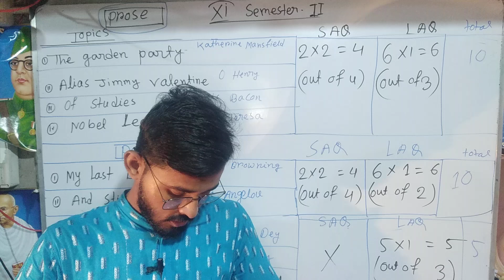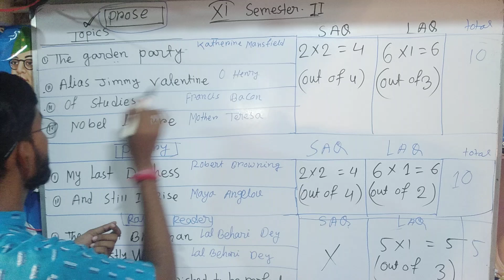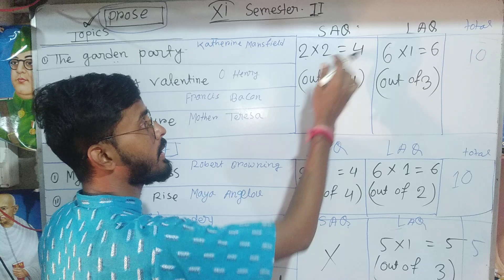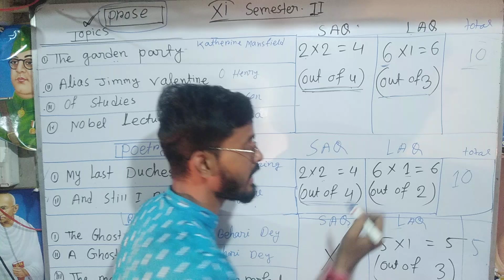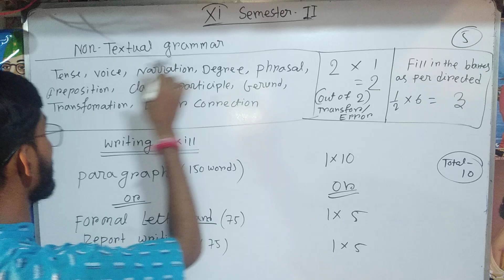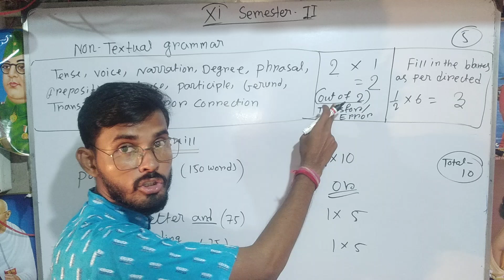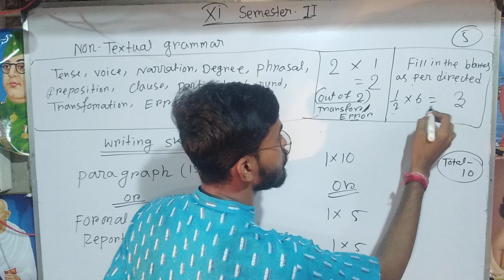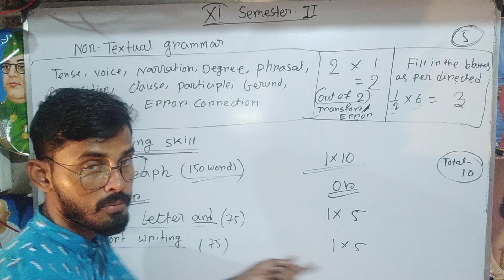Class 11, Semester II Syllabus & Number,Question Pattern।ক্লাস 11 সেমিস্টার 2 এর নতুন নিয়ম।আগে বোঝো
Smart English Learning Center
students queries...
Class 11,
Semester II Syllabus & Number,Question Pattern
ক্লাস 11 সেমিস্টার 2 এর নতুন নিয়ম।আগে বোঝো
Class 11 Second Semester English Syllabus
Class xi English second semester question pattern
how to complete for class xi English second semester

2nd semester english syllabus
semester 2 english syllabus number division
class11 2nd semester english chapter
wbchse 2nd semester english syllabus
wbchse class 11 2024 english suggestion

class 11 second semester english suggestion 2024
wbchse class 11 english suggestion 2024
semester 2 class 11 english
 2nd semester suggestion
class xi english first semester suggestion
class 11 second semester english
class 11 english suggestion
2024 class 11 english second semester suggestion
class 11 2nd semester english suggestion